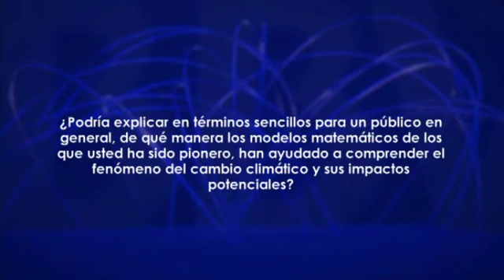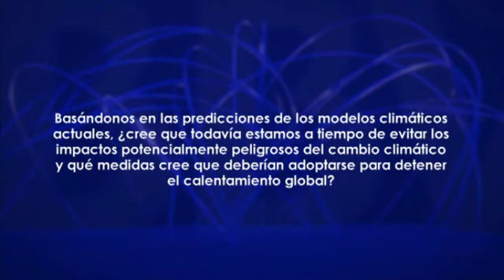Syukuro Manabe: "Debemos hacer todo lo posible para minimizar el cambio climático"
Entrevista a Syukuro Manabe, Premio Fundación BBVA Fronteras del Conocimiento en Cambio Climático en 2016, junto con James Hansen.